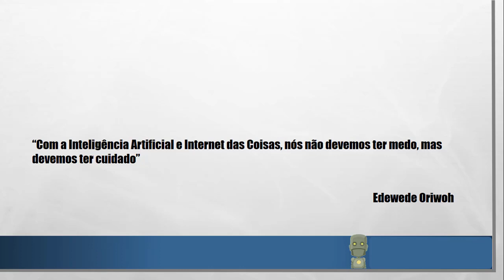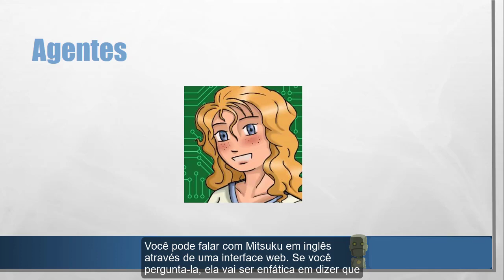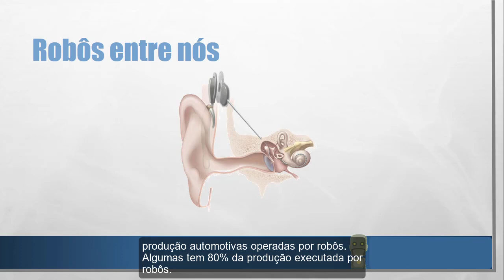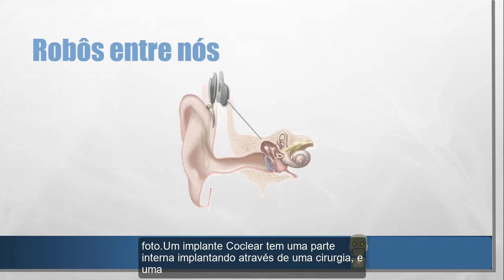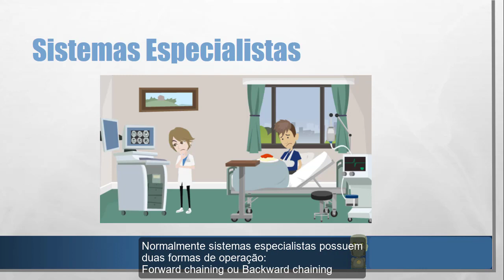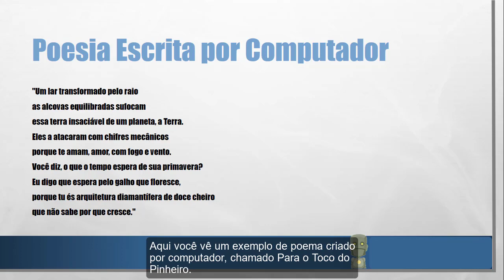Fundamentos de Inteligência Artificial. Aula 8 de 12, Robos, Agentes e Sistemas Especialistas